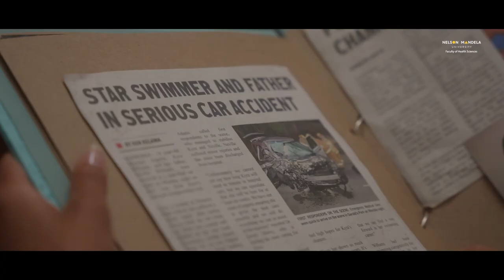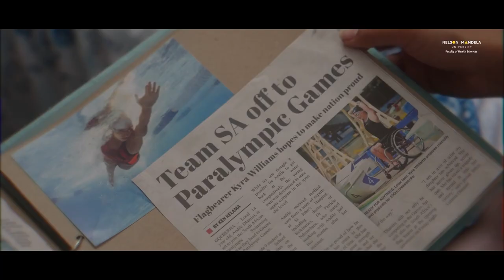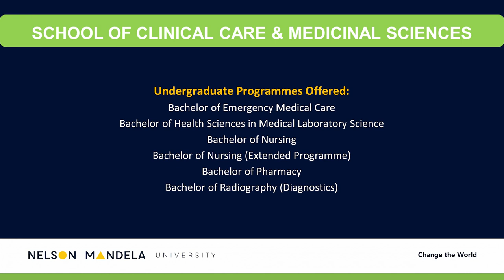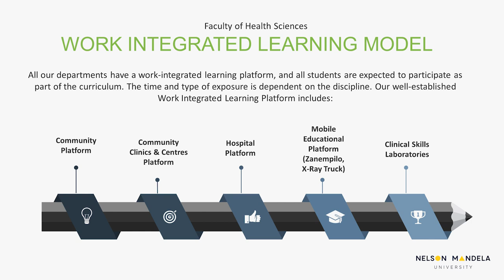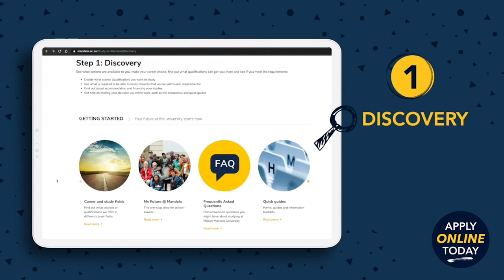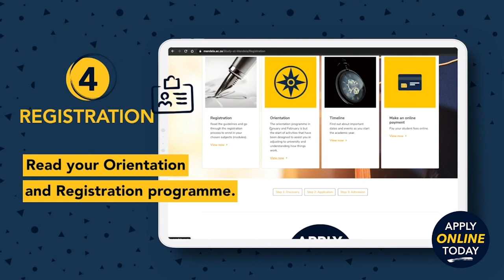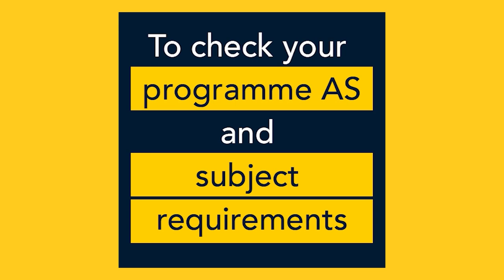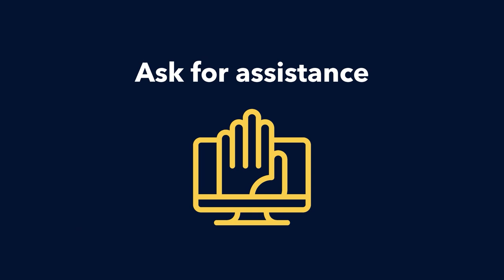Faculty of Health Sciences Virtual Open Day 2022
It’s our virtual Open Day and time to hit play. The Faculty of Health Sciences currently trains about 4 000 students in 11 departments. All these departments, through our Inter-professional Education (IPE) project with the theme: "transforming health sciences education to support equity in health"; work together in an integrated learning, research, and health service delivery platform in serving communities that are in need.
Due to ongoing COVID-19 restrictions, Nelson Mandela University is hosting its faculty based Open Days in the form of virtual events. The University invites prospective students, parents, and the community at large on a virtual journey through our institution. The University remains committed to assisting prospective students to make an informed decisions about their career and study choices. Watch to gain insight into our faculties, campuses, facilities, service departments, student housing, financial aid, sport and so much more. We look forward to welcoming you to Nelson Mandela University.